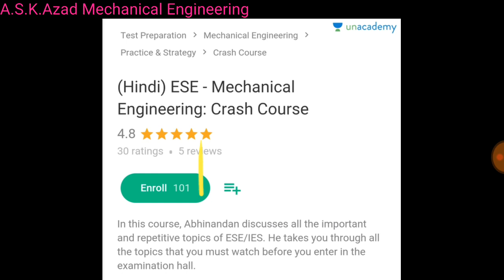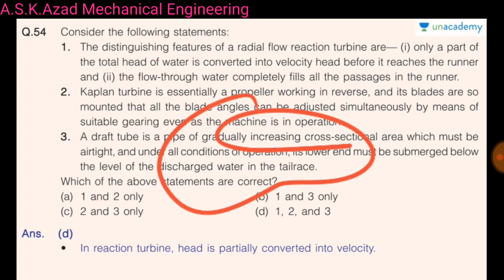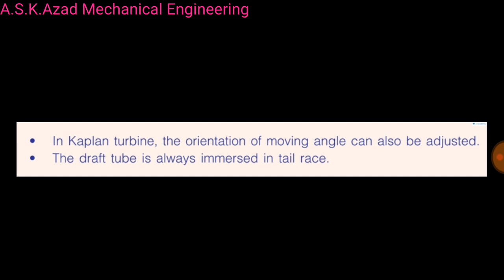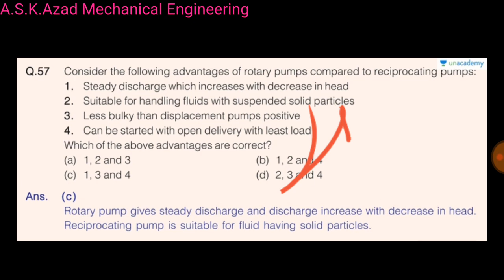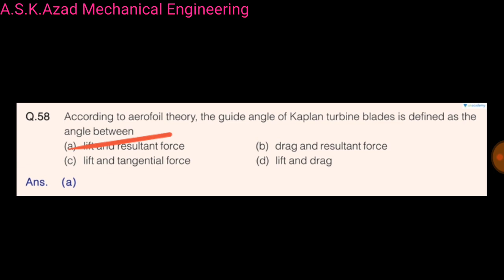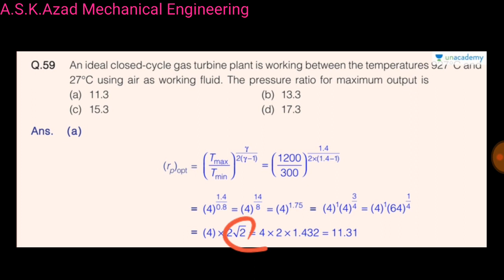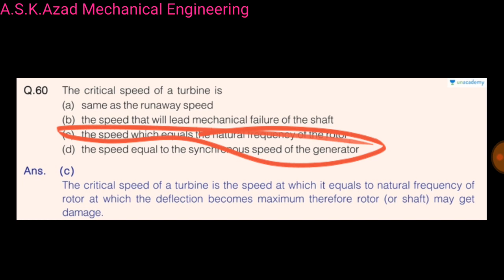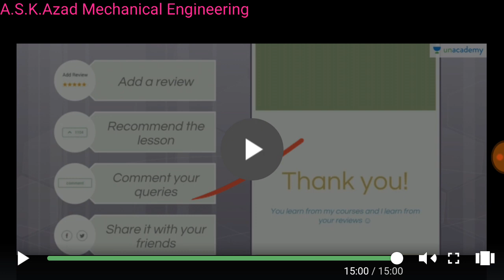Solutions of Questions 56 to 60 (in Hindi)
ESE2018_ME_Solutions Detail discussion of questions 56 to 60 of ESE 2018 Preliminary Examination MECHANICAL ENGINEERINER (Set-A).

 Thermodynamics and Heat transfer:

Thermodynamic systems and processes; properties of pure substance; Zeroth, First and Second Laws of Thermodynamics; Entropy, Irreversibility and availability; analysis of thermodynamic cycles related to energy conversion: Rankine, Otto, Diesel and Dual Cycles; ideal and real gases; compressibility factor; Gas mixtures.